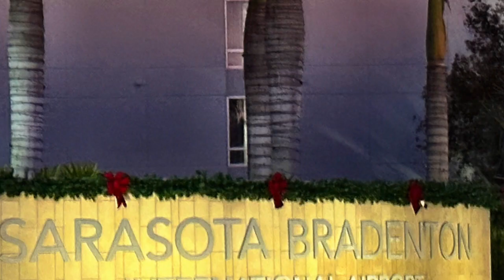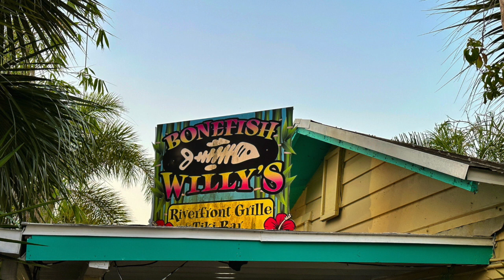VLOG | Florida, Friends and Fun Times | Monika's Beauty & Lifestyle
👠 Products Mentioned 👠

 💇Monika's wig measurements:
22" Circumference
9" Front hairline to chin
11.5" Forehead ear to ear
12.5" Forehead to nape
5" Chin to collarbone
Height 5'6"
Large boned